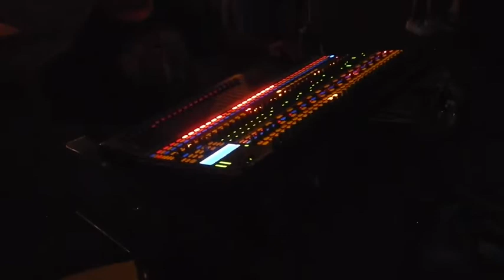3 Morning Dew, "Sampson & Delilah", July 19, 2021, Two Rivers Cider, Sacramento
Morning Dew sold-out a Ticketed Table "Grateful Monday" at Two Rivers Cider, July 19, 2021. Morning Dew served up a double dose of blistering hot dancing jams punctuated with crazy beautiful ballads.  This is the band to see and this Monday was the evening to see them! The party was ON in "Grateful Alley". Front vocals, Todd Ellis & Jonny "Mojo" Flores, Andy Estipular drums, Tim Hartigan keys, Jim Hall bass, and Greg Lee guitar.